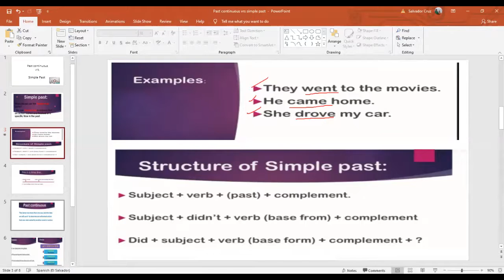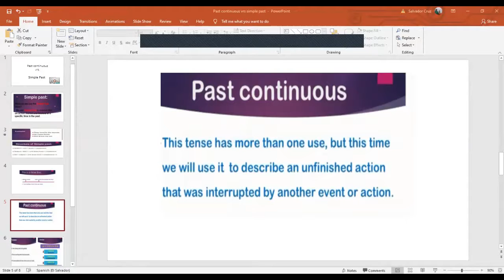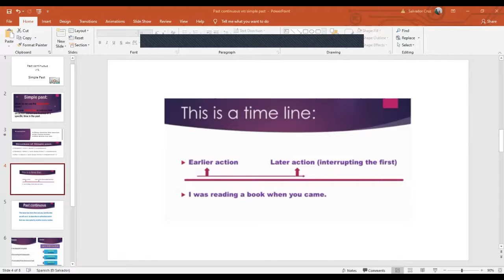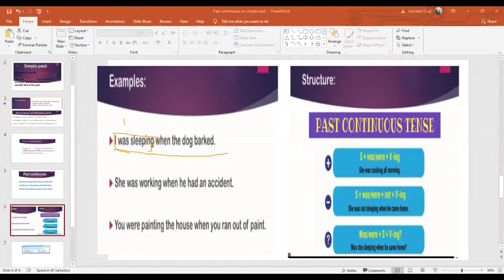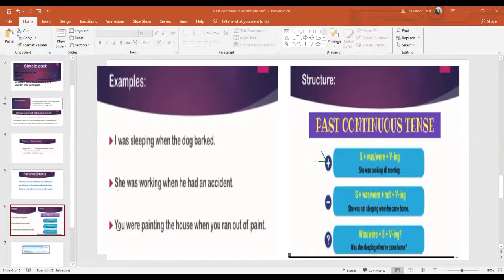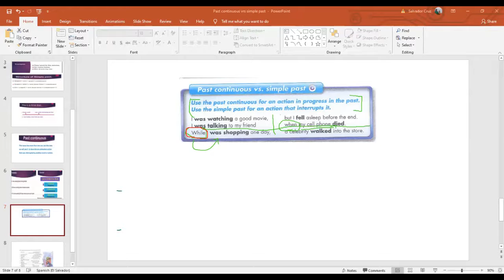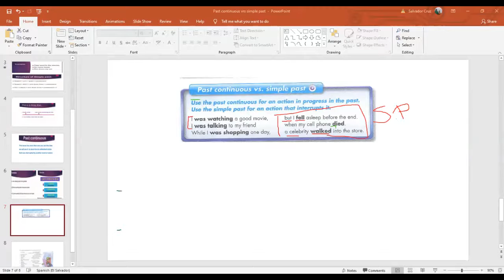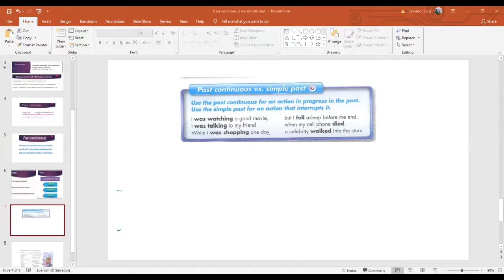Ingles Corporativo- Past continuous vs. Simple Past - Part two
IBy the end of this class you will be able to use past continuous and simple past to express an action which was in progress in the past and got  interrupted by another completed action.

Al final de esta clase usted pordrá usar el pasado continuo y el pasado simple para expresar una acción la cual estaba en progreso y fué interrumpida por otra acción ya finalizada.